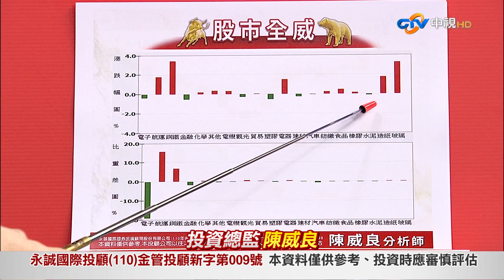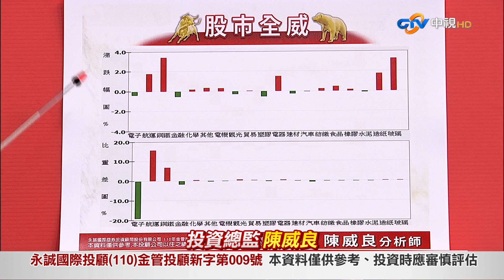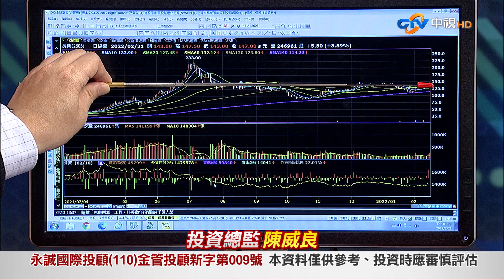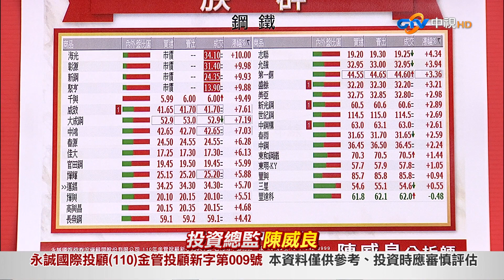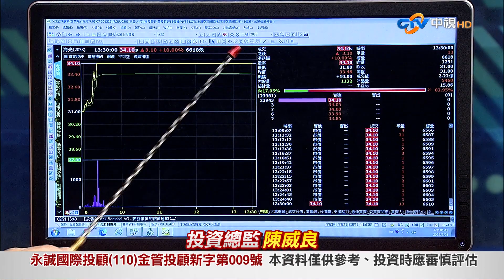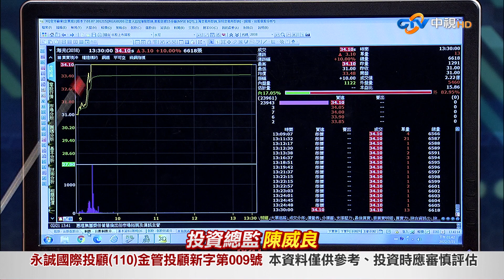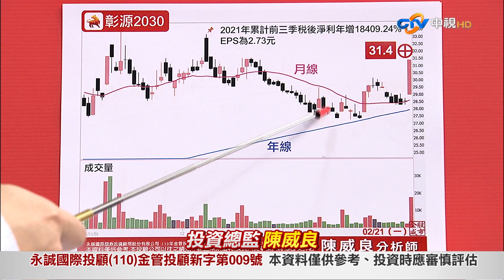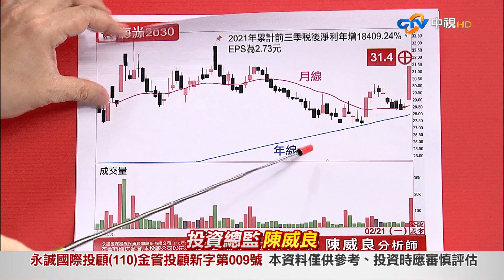中視【股市全威】20220221 陳威良：電子寒流急凍，鋼鐵起漲如何聰明買